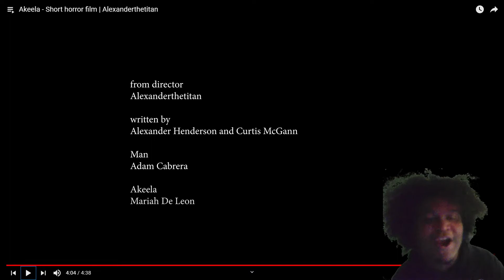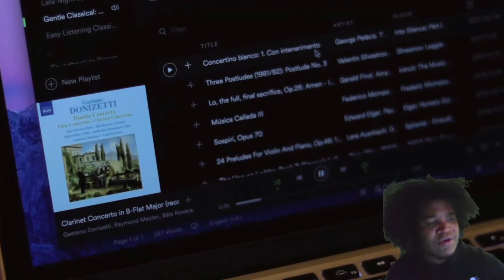THIS GOT MY HEART SKIPPING A BEAT!!| Friday Nights Of Terror| #8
Friday Nights is terror where we all come together and watch short horror films I DARE YOU to turn off your lights and get immersed and scared like me 😈💫